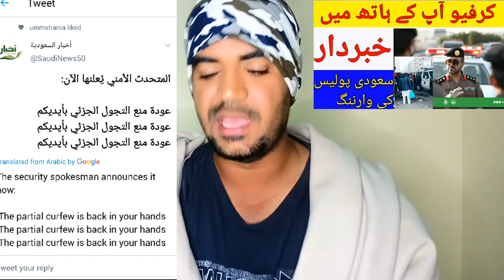Curfew in your Hands, Latest Update Curfew in Saudi Arabia,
Curfew in your Hands, Latest Update Curfew in Saudi Arabia, What are the Chances of Curfew in Saudi Arabia?, A New Order has Been issued, saudi police ka new order jari curfew k mutallaq, latest informishion in saudi arabia lockdown, latest saudi arabia news, saudi news in urdu, saudi arab ki khabry urdu me,